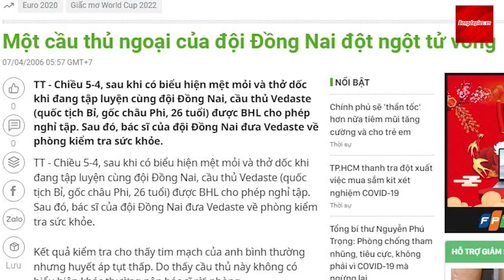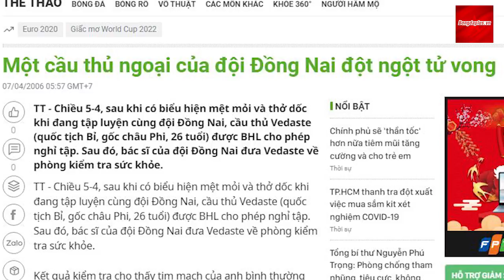Konan và những ngoại binh xấu số chơi ở Việt Nam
Tiền đạo Oussou Konan, người từng thi đấu rất thành công trong màu áo CLB Nam Định ở V.League 2021 đã qua tại Bờ Biển Ngà vào rạng sáng ngày 4/1, sau khi bị người con của cha dượng hạ độc.  Cũng phải nói thêm rằng Oussou Konan không phải là trường hợp ngoại binh thương tâm duy nhất từng đến Việt Nam chơi bóng và phải lìa biệt cõi đời.